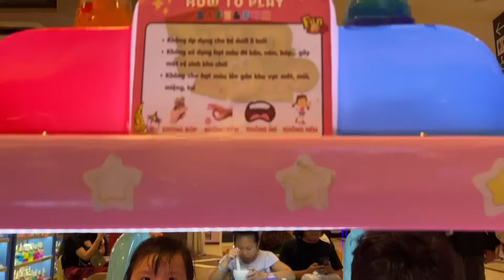Trà Sữa Thế Dĩnh được cha Khương Dừa dẫn đi chơi, ăn uống, mua sắm quá xá vui